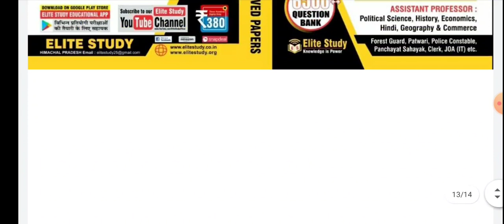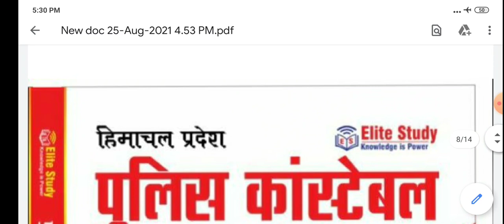HP JOA(IT) HIGH COURT CASE UPDATE | 9 September 2021